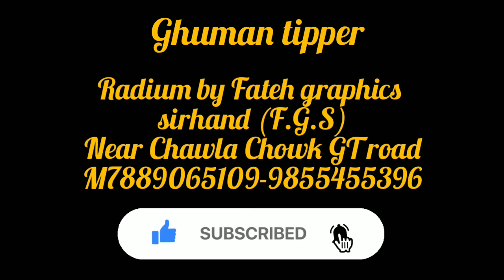Ghuman old teapot truck modified radium by FATEH GRAPHICS near Chawla Chowk Sirhind (Punjab)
tractor truck modified radium by Fateh graphics near Chawla chowk Sirhind (Punjab) 140406 Fatehgarh Sahib